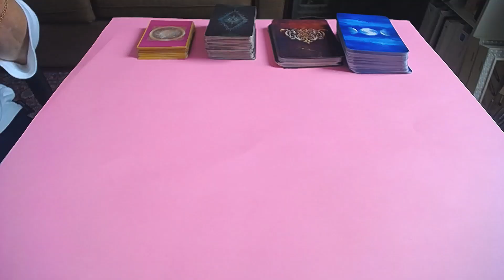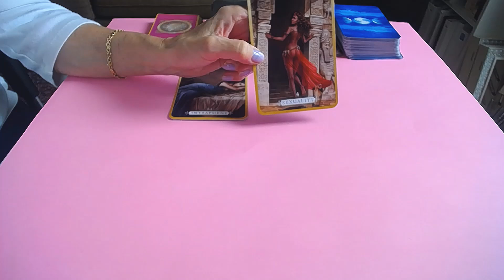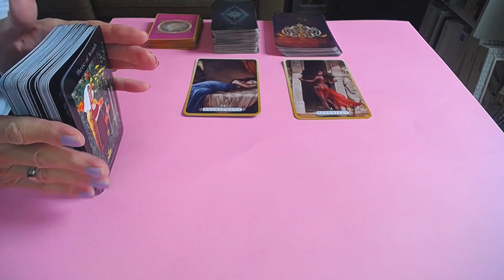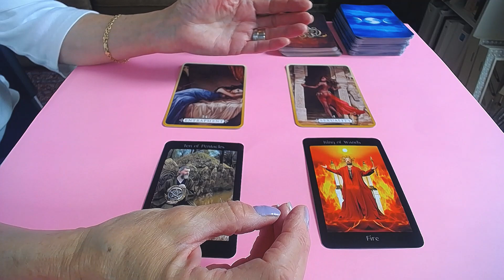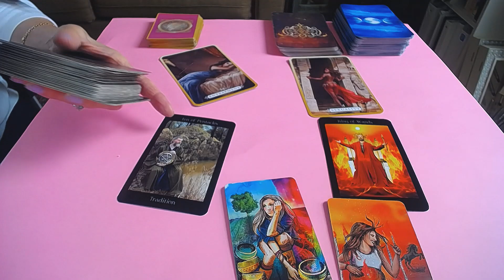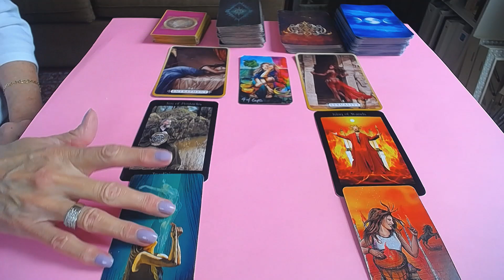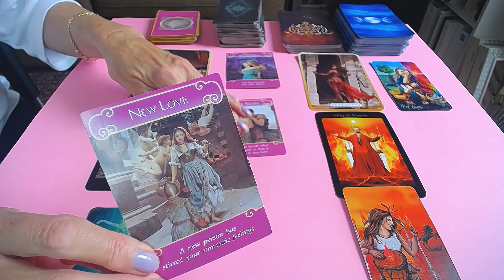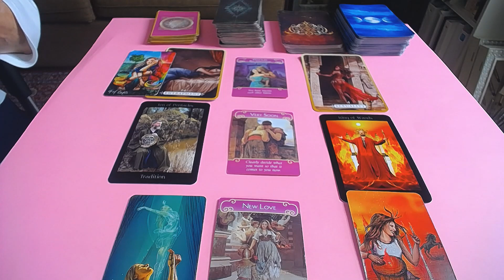GEMINI NOV.2020* RELATIONSHIPS & ROMANCE * WOW !! HOT AND HEAVY !!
45 min. $100
1 Hour . $150 .. Very detailed reading and many clarification cards
1 QUESTION READINGS ... VIA EMAIL ONLY .. $20 .. 24 HR.  time span
CATEGORY
ENTERTAINMENT
 CARDS : Heal Yourself  by Inna Segal-Pagan Ways by Ann Franklin - The Light Seers by Chris-Anne -